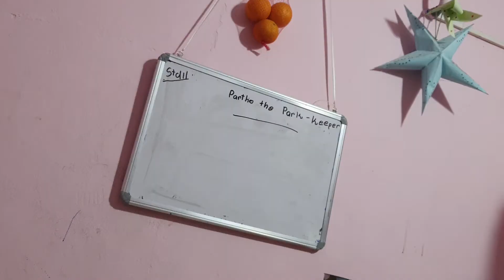gulmohar STD 2 lesson 1 Partho the park keeper